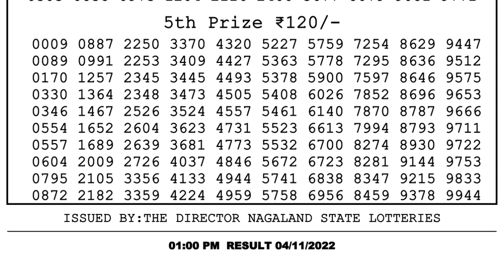Nagaland Lottery Sambad Live 1pm 04.11.21